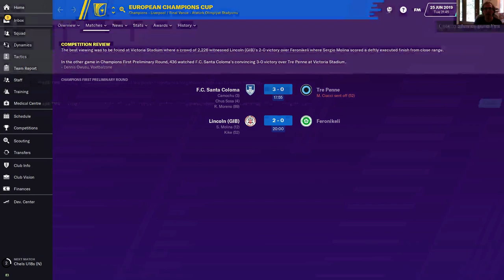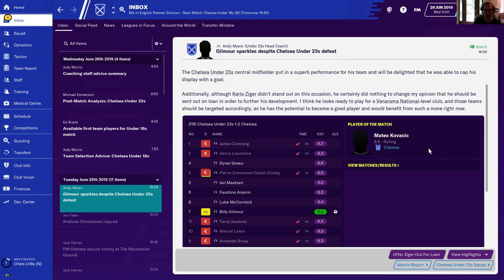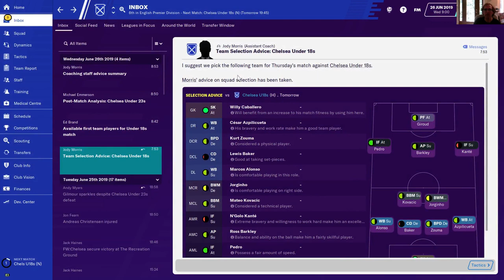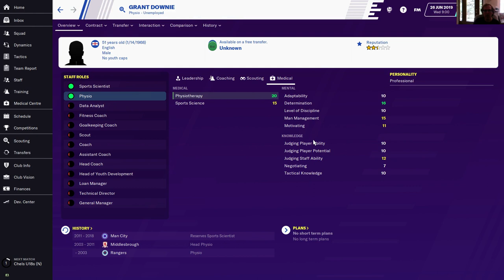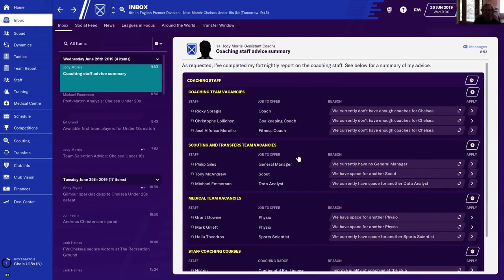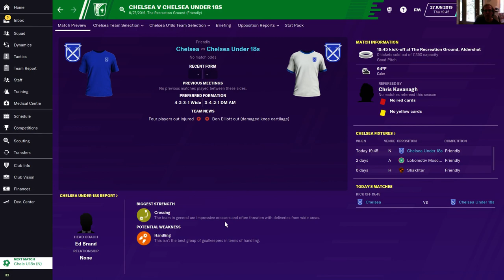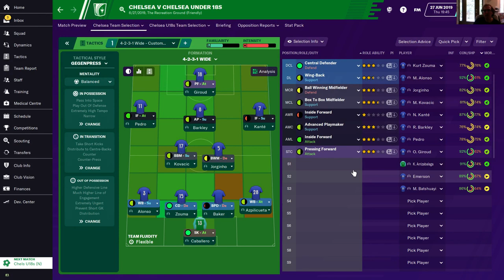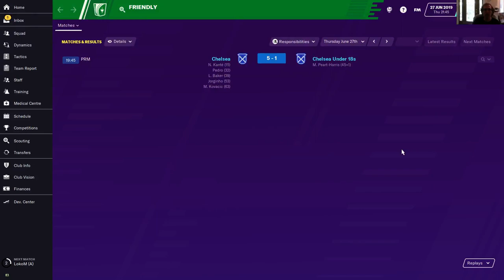Mangler's Championship Quest with Chelsea in Football Manager 20 - Ep 5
Fun with taking the reigns of Chelsea soccer (football) team via Premier League, step-by-step